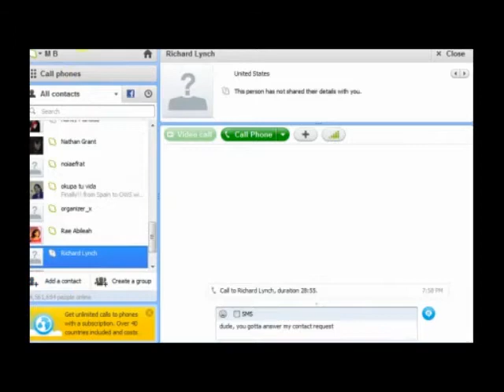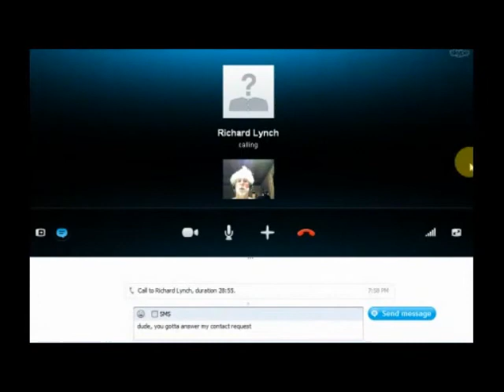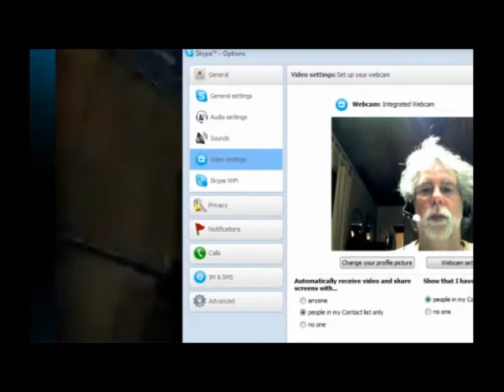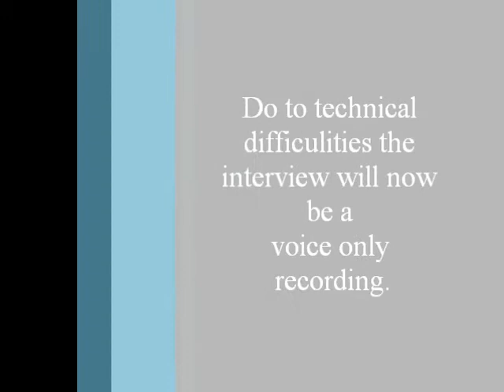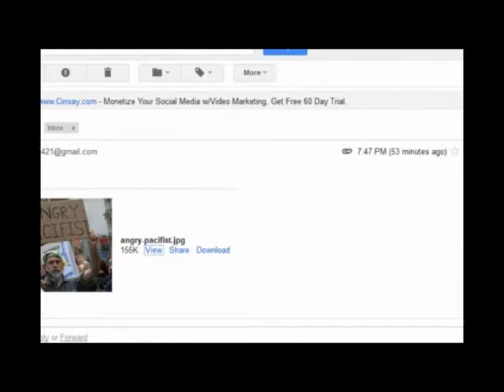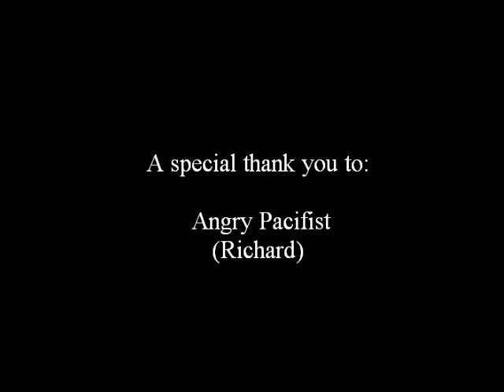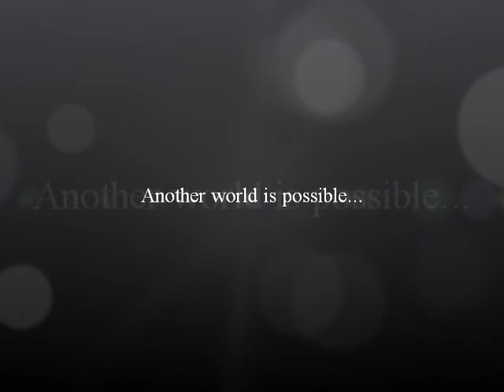OPN Interview with Angry Pacifist (Richard)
OWS Occupier, activist, livestreamer Angry Pacifist talks with OPN about his personal experiences with the occupy movement. Recorded LIVE from the federal steps in NYC (Freedom Cage)